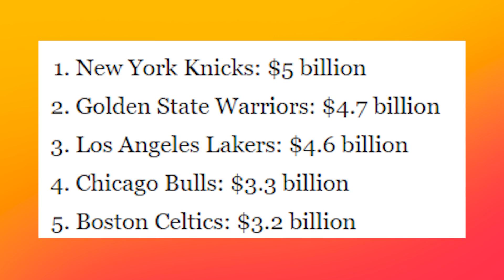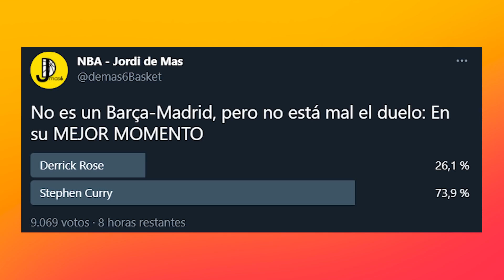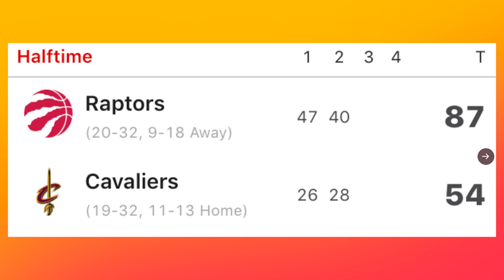LAKERS GANA A NETS, VUELVEN LOS SONICS? CURRY Y NOTICIAS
Lakers sin LeBron ni Davis ganan a los Nets de Durant e Irving, que terminó expulsado junto a Schroder, Drummond fue clave. Timberwolves tendrá nuevo propietario y podrían volver los Seattle Supersonics. Curry juega a nivel MVP en la victoria de Warriors vs Rockets, Kanter hace historia y Gary Trent sorprende. Entérate de todas las nuevas noticias NBA